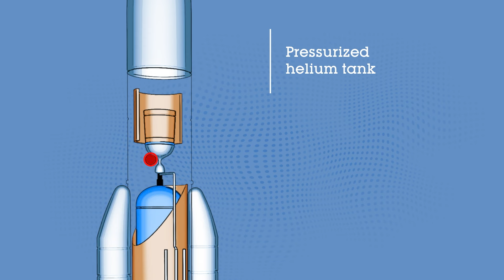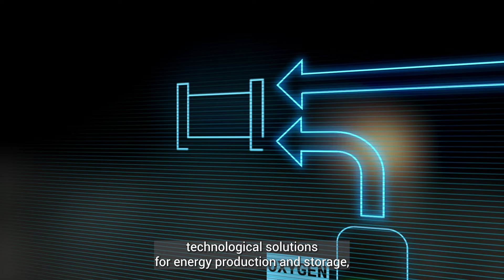At the heart of the space adventure - Air Liquide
🚀 Did you know that Air Liquide has been involved in space exploration for decades?
From the first Ariane mission, and the space freezer MELFI, to Curiosity, thanks to its gas and cryogenic expertise, Air Liquide is a fundamental contributor to the space industry.

Discover how Air Liquide is involved at the different stages of space exploration, from rocket launchers to Regenerative Fuel Cell Systems.

As a constant driving force for progress, space helps us to imagine and develop future technologies for terrestrial applications. By pushing back the limits of technology, Air Liquide contributes to the new international challenges of the space world. 🌍